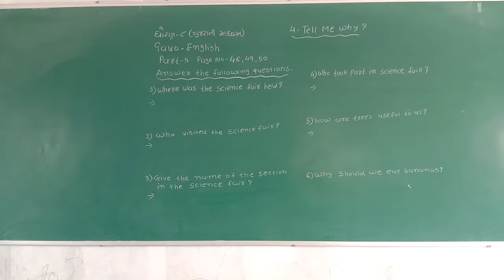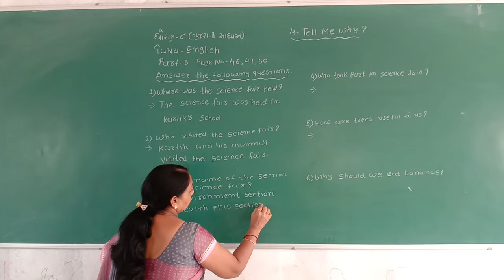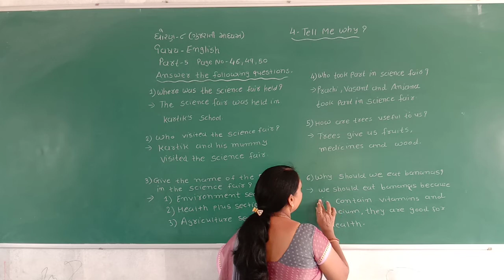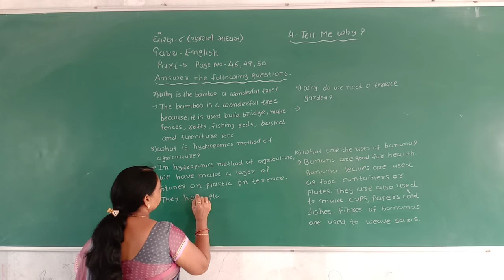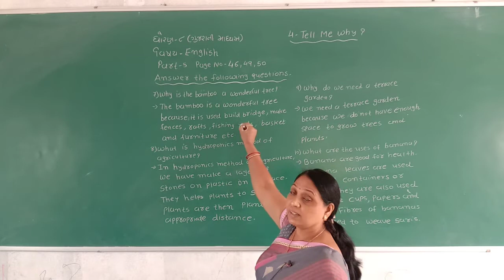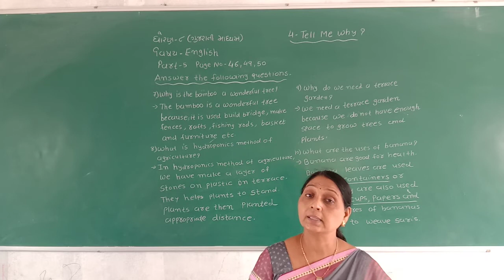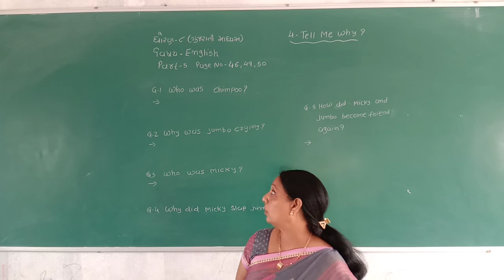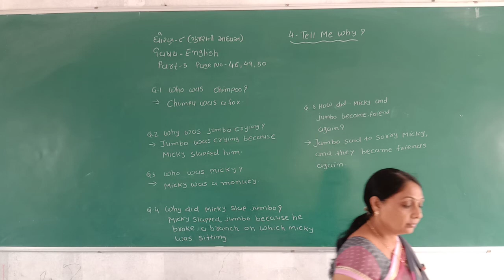STD 8 GUJARATI MEDIUM SUB ENGLISH CH 4 TELL ME WHY PART 5